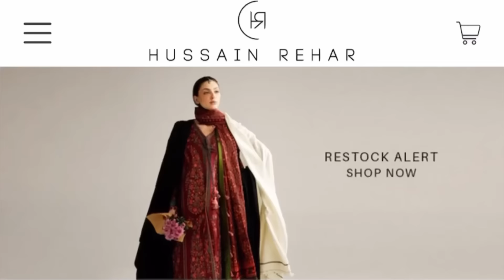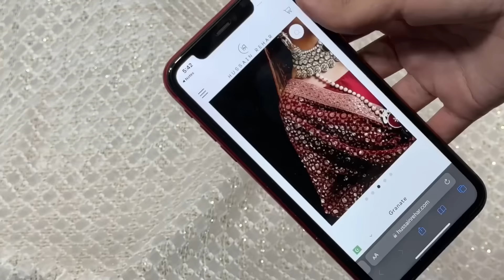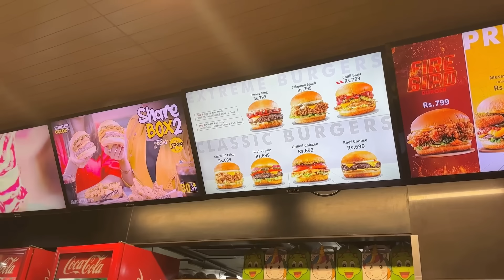Hussain Rehar’s Dress from Scratch ✨| Wedding Guest Look | Recreation under Budget | Local Market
Hello cuties 🎀💐

In today's video, we recreated the famous designer Hussain Rehar's stunning dress from scratch. As soon as we laid eyes on it, we instantly fell in love and knew we had to recreate it. The dress features a gorgeous maroon sharara, a red raw silk shirt, and a beautiful maroon chiffon dupatta. This dress is priced at 115,000 rupees on their website and today, we will try our best to recreate the dress under our budget. Join us as we take you through the process of recreating this masterpiece.